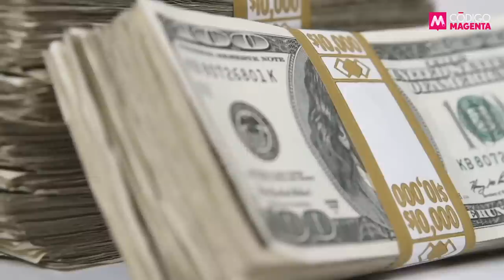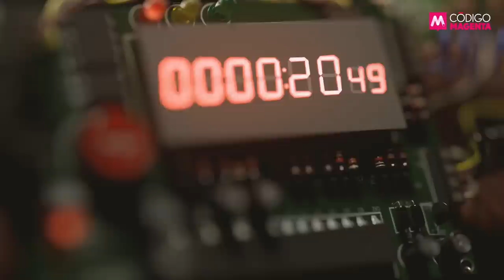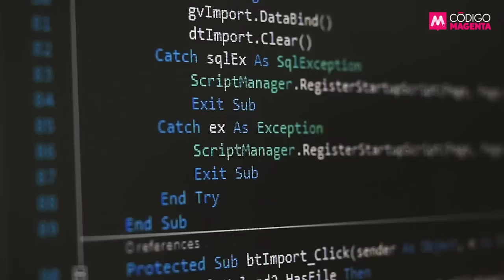El Estado Profundo en México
🇺🇸 La militarización de la frontera y el endurecimiento de la política de seguridad nacional en relación a México ya no es terreno exclusivo del ala radical del Partido Republicano, es la opción preferida de Lisa Monaco, Elizabeth Sherwood-Randall y el Estado Profundo norteamericano.